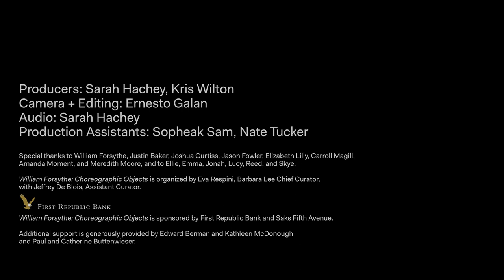William Forsythe's "A Volume" | Institute of Contemporary Art/Boston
World-renowned artist and choreographer William Forsythe's room-sized sculpture "A Volume within Which Certain Classes of Action Cannot Arise" is a room-size space only 30 inches high. The work "compresses you," inhibits certain types of movement, and provides a metaphor, he says, for "time or political structures, social structures, anything that indeed might not allow certain classes of action arise."

The work is one of part of the series of Choreographic Objects he's created since the 1990s to consider the fundamentals of choreography and bring choreography off the stage.

See how different visitors navigate the work here, or try it yourself in person at the Institute of Contemporary Art/Boston through February 21, 2019, in William Forsythe: Choreographic Objects.